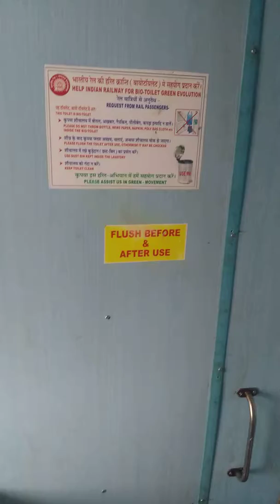Train no 15629 Nagaon express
No water in wash room/toilet of Divyangjan coach